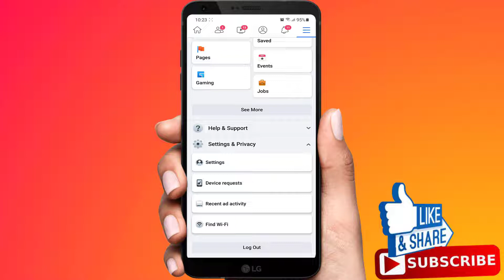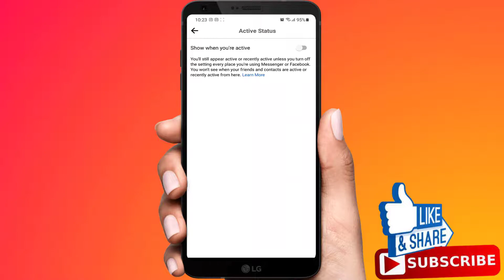How To Turn Off Active Status On Facebook App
How To Turn Off Active Status On Facebook

In this tutorial i will show you how to turn off your active status or appear offline on Facebook.